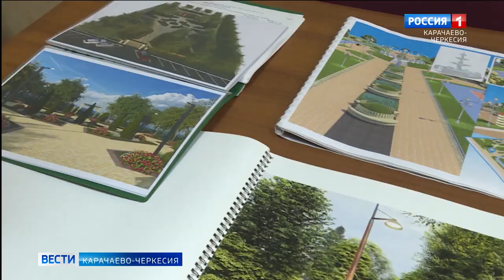Глава КЧР рассказал об участии в заседании штаба по реализации нацпроекта "Инфраструктура для жизни"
Рашид Темрезов в своем телеграм-канале поделился информацией о заседании по вопросам комплексного развития населенных пунктов, которое провёл с руководителями регионов зампред правительства России Марат Хуснуллин. Участники совещания обсудили задачи нового национального проекта "Инфраструктура для жизни", который предлагает формирование более комфортных условий для проживания граждан и включает строительство жилья, дорог и много другого.
Марат Хуснуллин поручил Минстрою провести работу по заключению с регионами меморандумов для повышения качества среды в таких пунктах. Была обсуждена и реализация действующих федеральных программ и национальных проектов. Среди регионов-лидеров по выполнению показателей вице-премьер назвал Пензенскую и Нижегородскую области, Адыгею, Северную Осетию, Татарстан, Башкирию, Карачаево-Черкесию и Чеченскую республику.